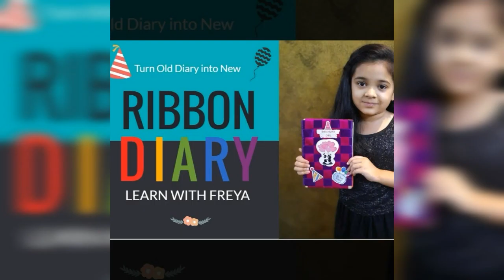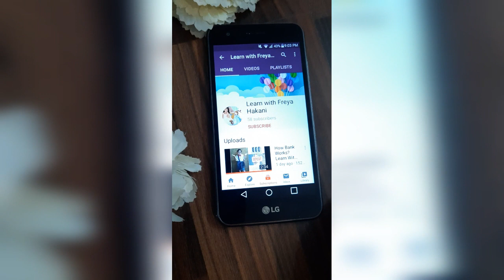Easy Art with Ear Bud | Easy Cotton Swab Painting | Earbud painting for kids | CraftyPuppet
"Learn With Freya" is now " CraftyPuppet"

Check all the Reference Image if I used any for this Video in

Check Playlist of Our Channel to have videos on particular Category & Subject,

Watch other videos as per belwo:

2. Recycle /Reuse Old clothes and turn into designer kids wear
7. What is Credit Card /Debit Card ? How it works ?
8. Virtual Tour to Sundarvan
9. Ribbon Diary from old Diary
11. Give New Look to Old Jewellery with Fabric | Fabric Jewellery
15. Easy Painting with Ear Bud
16. Easy Glass Etching Art
21. How to make invisible Ink
22. Magical Emotional Paper Cup
23. Easy Handmade Ice Candle
25. Bubble Art /String Art
26. Easy Sea Shell Candle
29. Puzzle Game for Kids
31. Traditional Vintage Framed Temple
32. Woolen Dust | Easy woollen landscape craft
33. Desk Board for Online Study
34. Best out of Waste | Shoe Box craft
35. Suitcase Gift Box | Father's Day Ideas
36. POP ART on Canvas
37. Online study Desk Set Up
38. Craft with Punching Machine
40. Dancing Ballerina | Tissue Paper Ballerina